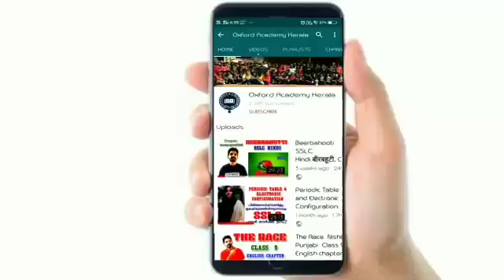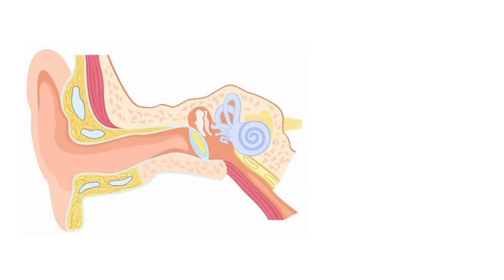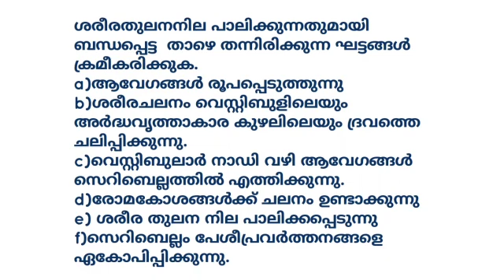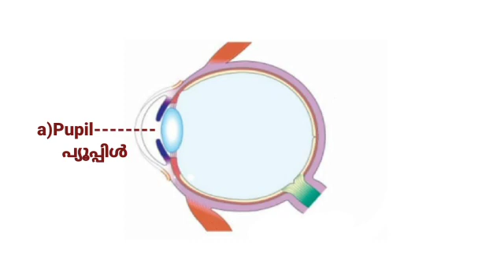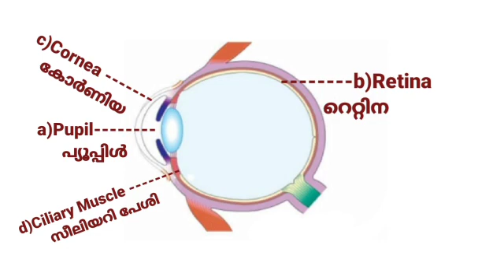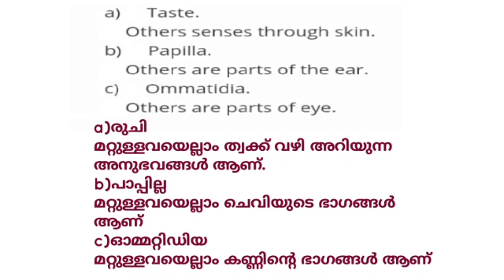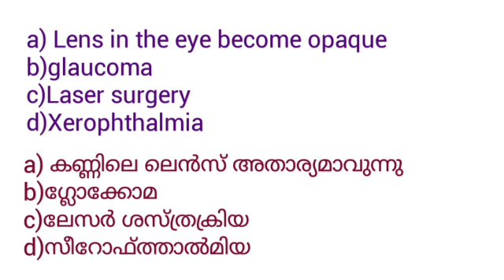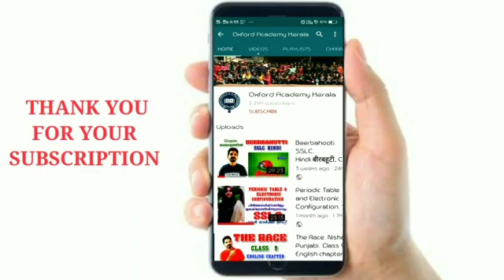SSLC Biology chapter 2 Windows of knowledge, exam oriented question and answer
windows of knowledge biology

അറിവിന്റെ വാതായനങ്ങൾ

windows of knowledge class 10 in malayalam

Sslc Biology

windows of knowledge A+ oriented question and answer

windows of knowledge important question and answer